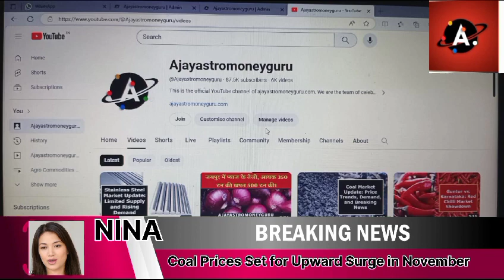Coal Prices Set for Upward Surge in November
सूरजमुखी तेल में 55 डॉलर की तेजी 2 सप्ताह में, सोयाबीन की अंतरराष्ट्रीय खबरें कर्नल अजय द्वारा